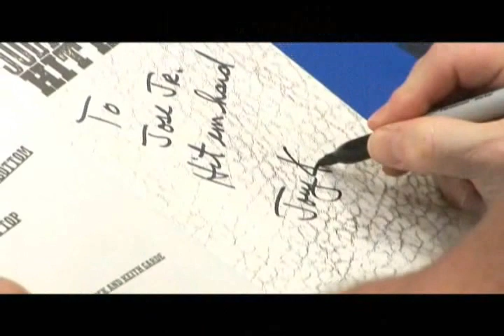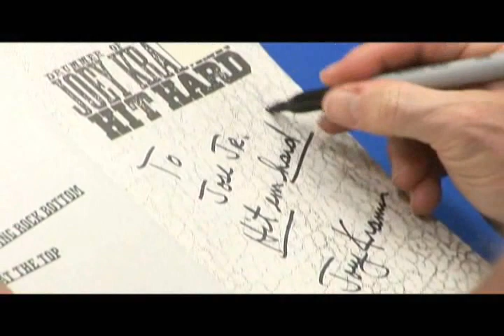Joey Kramer of Aerosmith - Hit Hard Book Signing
Joey Kramer, drummer for Aerosmith talks about his new book, Hit Hard at Changing Hands Bookstore in Tempe Arizona.

In 1997, amid Aerosmith's sold-out world tour and number one album release, word about Aerosmith drummer Joey Kramer's troubles was reported in the press. Despite being advised to play it down, in an interview Joey revealed his ongoing struggles with depression. Joey, who has been the drummer in Aerosmith since it was founded in 1970, now tells the complete story: the early days of the band, glamorous drug-addled events leading up to their eventual sobriety, battles within his family and among bandmates, and the explosive internal dynamics in Aerosmith that continue to unleash a fury of endless creativity.

This is not just another rock 'n' roll memoir. In addition to never-before-told Aerosmith war stories, Hit Hard (Harper $26.99) unpacks the history of a rock star who was both fragile and tough, who after years of wildness became willing to accept help and finally kick a serious alcohol and drug addiction, only to find that the real terrors and hard work were still ahead.

It's the story of an average kid from an average American suburb who went through physical and emotional trauma. It's about years of depression and the nervous breakdown at the height of the band's comeback success. Ultimately, Hit Hard is about how Joey recognized his confusion between love and abuse, awakening to the kind of self-acceptance and compassion that make relationships possible in the "real world" as a member of one of the biggest bands in American history.